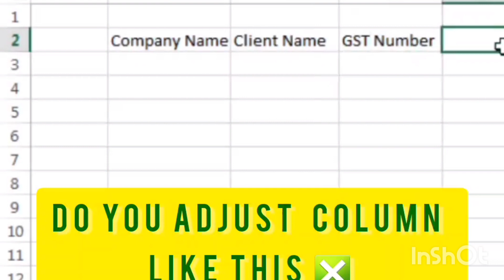How to auto adjust columns width in Excel | Automatic adjust columns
In this video we will learn how to adjust columns width in Excel in the new way.